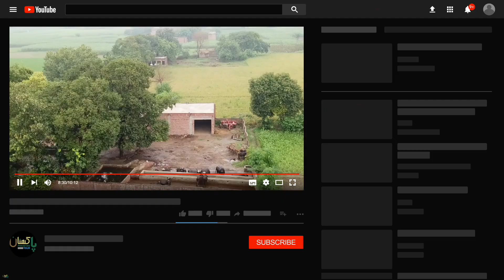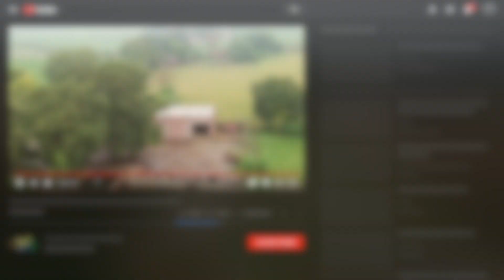Train ki Video vlog - شکرگڑھ ٹرین ریس Pakistan Railway bus shakargarh Jaffar Express Encounters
ڈرون کیمرہ سے بنائی گئی مزیدار ویڈیو آخر تک ویڈیو لازمی دیکیں
  اور چینل کو سبسکرائب کریں  لاہور سے شکرگڑھ بس ریس شکرگڑھ اور پاکستان ٹرین ویڈیو

Jaffar Express Encounters 4 Crossings Single Line Cross VLOG Eid Special Train